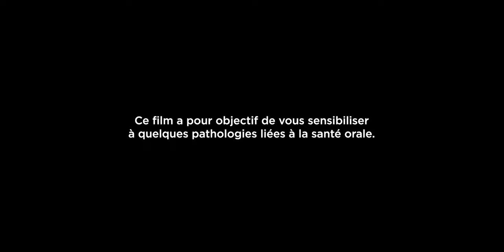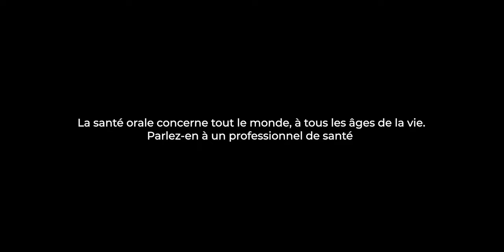La Santé Orale à Montpellier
La Ville de Montpellier est depuis plusieurs semaines le théâtre d'un programme inédit impulsé par l'OMS et baptisé "Montpellier Santé Orale".

🎯 Son objectif ?
Améliorer les connaissances de la population montpelliéraine en matière de santé orale, afin que chacun puisse être acteur de son projet de santé.
Et pour ce faire, quoi de mieux qu'un court-métrage, accessible au plus grand nombre, mettant en scène les différentes pathologies de la santé orale ?

🤝 Les partenaires
CHU de Montpellier / Fondation Université de Montpellier / MedVallée / Montpellier Agence Régionale de Santé Occitanie (ARS) / La Région Occitanie Pyrénées-Méditerranée / CPAM34 / La Ville de Montpellier.